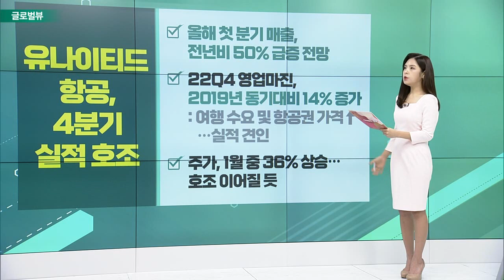모더나, RSV 백신 효과 입증 / 유나이티드항공, 4분기 실적 호조 / MS, 1만명 추가 감원 예정 / 중국, 디즈니 영화 2편 상영 승인_글로벌 VIEW (20230119)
모더나, RSV 백신 효과 입증
- 60세 이상 성인 기준, 84% 질병 예방 효과
- mRNA, 일반 치료제 개발에도 확대
- 모더나 VS 화이자, RSV 백신 경쟁구도

유나이티드항공, 4분기 실적 호조
- 올해 첫 분기 매출, 전년비 50% 급증 전망
- 22Q4 영업마진, 2019년 동기대비 14% 증가
- 주가, 1월 중 36% 상승… 호조 이어질 듯

MS, 1만명 추가 감원 예정
- 매출 성장률 둔화로 전체 직원의 5% 감원
- CEO, “앞으로 2년간 매우 힘든 시기 될 것”: 클라우드 사업 성장 둔화, 소프트웨어 판매 저조

중국, 디즈니 영화 2편 상영 승인
- ‘블랙팬서ㆍ앤트맨’… 2019년 이후 첫 ‘마블’
- 할리우드 영화에 대한 검열 완화 기대감↑
- 2018년, 중국 내 마블 영화 수익: 블랙팬서 1300억원, 앤트맨 1500억원